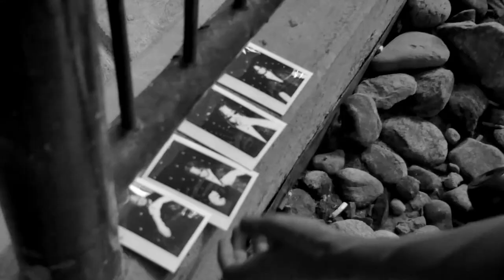MAKING FILM PORTRAITS using 35MM FILM FLASH PHOTOGRAPHY & Medium Format. (Hasselblad)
Herewith a new vlog creating film portrait on 35mm film and 120 film. I shot both medium format and 35mm flash photos. 35mm flash film photography can be very daunting at times but I think I’ve found the perfect setup between the body and flash, to make who shooting experience effortless. The 35mm film camera I chose for this project was the Pentax Spotmatic. I chose this camera because of its screw-mount lens collection which is absolutely incredible. I photograph with a 24mm lens. The medium format film camera I chose was that Hasselblad 500C. This camera is identical to the Hasselblad 500C/m except it doesn’t allow an interchangeable focusing screen option. Other than that, they are the exact same. The lens on this bad boy is the 80mm f/2.8 on square format film back. I love film photography and creating film portraits. It can be tricky to edit film photos because you don't want to interrupt the grain while photo retouching. Other than that, with the right tool and knowledge, you can do it. If you need help “doing it”, check out my Patreon, That’s where I post my whole photographic process and the tools I use to get all my photographs looking the way they do.  I hope you love this vlog as it was fun recording it, and thank you to Parallax and here is their website!

Reimann Pembroke's channel (also the winner of the Parallax film camera giveaway).

Videography by the great Stuart!